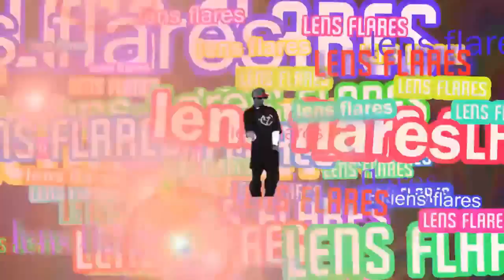GET REKT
I AM BACK ! Heller everyone Riachuu here thank you for watching my video hope you enjoy it So leave a like , share this video to help this channel grow , and while subscribing say RIKA YEAH